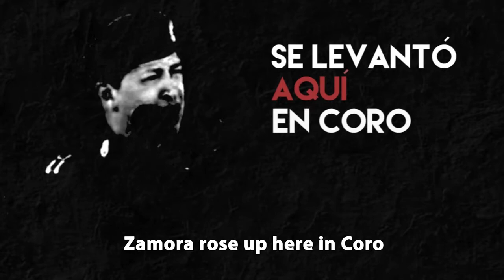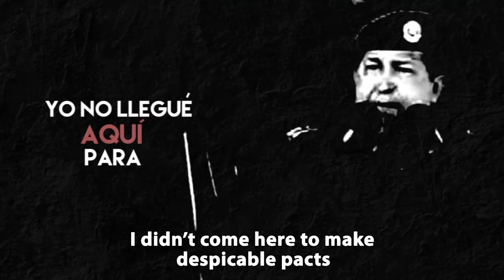Chavez the Radical III: “There will be no "Cozying Up" with the Venezuelan Oligarchy” English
Chávez The Radical III calls on Venezuelans to continue their historical legacy of rebellion against oligarchic rule. Chávez highlights the active role played by enslaved and oppressed Venezuelans in nineteenth-century liberation struggles, from the fight against Spanish rule to the landless peasants’ rebellion. Taking up arms – rifles, machetes, farm tools, or any other weapon at hand – the poor and marginalized resisted exploitation, whether by foreign colonial authorities or domestic elites. Chávez, speaking to the humble people who make up his base, calls this “our history – our seed.”

Chávez refers to Ezequiel Zamora, who led an armed insurrection against regional elites in the 1850s, fighting with the rural poor for land reform and equal rights. A liberal party member persecuted by the conservative oligarchy early in his political career, Zamora became a regional commander in the civil war on the side of the federalists, who sought to oust the conservative oligarchy from power. However, Zamora, much like Chávez, did not align squarely with the elites of either camp, federalist or conservative; his radical vision aligned with the interests of the poor. It is suspected that Zamora was shot to death as part of a plan by his closest federalist collaborators, including Juan Crisóstomo Falcón, mentioned in the video, to purge their radical allies in order to make a pact with conservative president José Antonio Páez to end the war.

These events were symbolic of a repeated theme in Venezuelan history, where conflicting elites conspire to retain their privilege and power by excluding radical movements for justice. Chávez declares in the video that he will never compromise his radical ideals in order gain privileges or power: he will fight alongside the people and either prevail or die in battle. Venezuela’s movement toward 21st century socialism is the latest manifestation of the perennial struggle of oppressed Venezuelans to overthrow their oppressors. In Chávez The Radical III, he encourages Venezuelans to recognize, study, and reconnect to these roots, in order to nourish and energize their drive to construct socialism in the face of violent resistance from the oligarchic opposition.